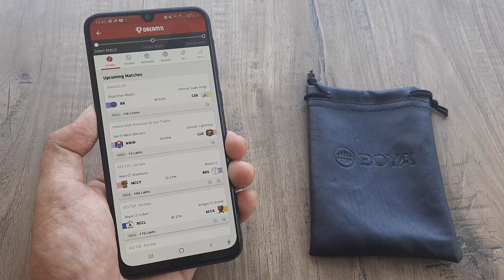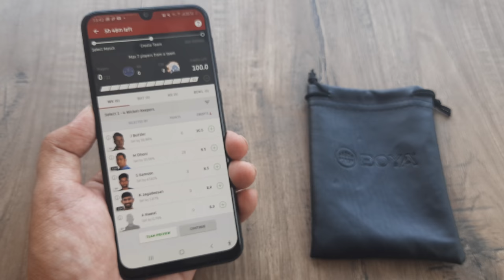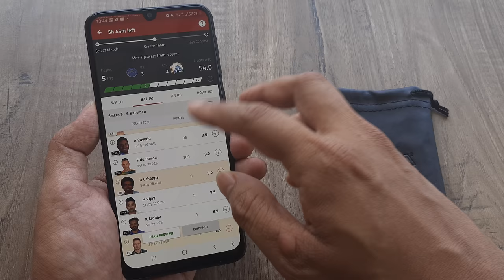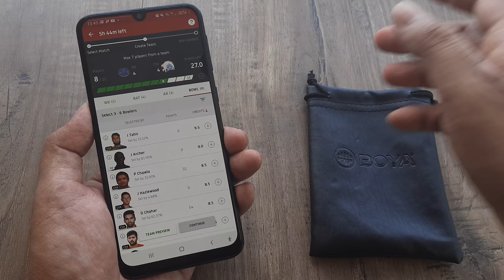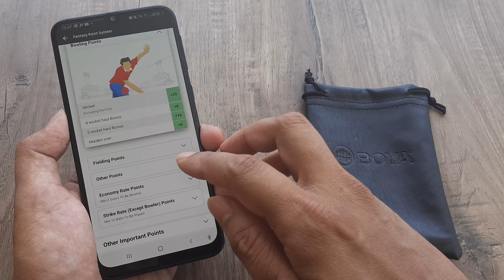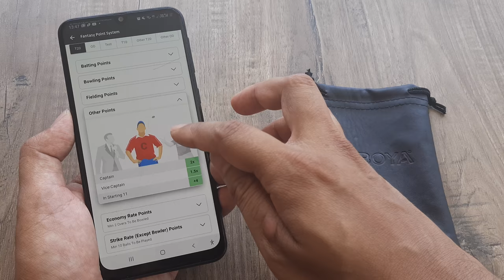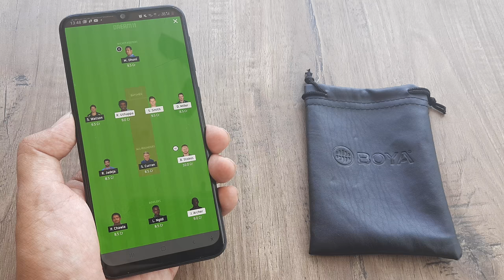how to create dream11 team | dream11 me team kaise banaye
how to make dream11 team | dream11 me team kaise banaye | dream11

If this content helps , please consider supporting our work with donations through superthanks or upi. Any contribution made towards channel using super thanks or upi goes in maintaining the channel and investing in resources to continue creating quality content... ...Gratitude and support superthanks means a lot and i will try responding to every superthanks fan out there who is supporting my work. Also, all superthanks queries will be answered on priority

You can also contribute directly to gpay/phonepe/paytm

About Video
In this video I am going to tell about that how to creat dream 11 t20 team, how to make t20 teams in dream 11, dream 11 mei t20 match ki team kaise banaye,  winning tips , DREAM11 में Winning टीम कैसे बनाए, HOW TO MAKE WINNING TEAM IN DREAM11, Best Tips To Always Winning In Dream11, How To Win Grand League (GL) In Dream11, How To Make A Best Grand League Team In Dream11, Dream11 IPL Winning Team, IPL Winning Tips & Tricks,

how to create dream11 team today match

Further additional topics discussed in video |

dream11 t20 blast
dream11 t20 today
dream11 t20 live

Note - we don't endorse any form form of gambling . This video is made purely for information
and doesn't support or endorse gambling in any manner dream11 small league winning tips dream11 winning tips in hindi how to select dream11 cricket teams